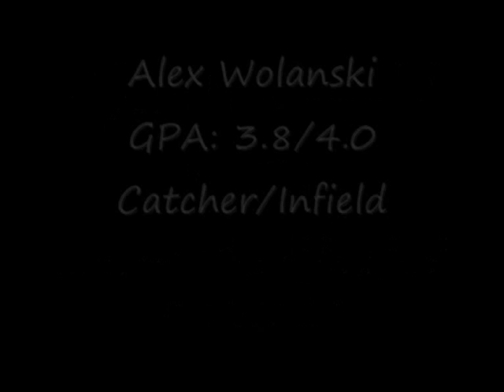Chicago White Sox Academy Prospect Video- Alex Wolanski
Alex Wolanski
Nequa Valley High School